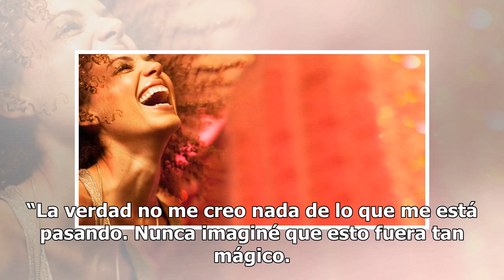La increíble historia de este joven dominicano que salió de la pobreza directo a las pasarelas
Chicas como Lineisy Montero, Hiandra Martínez y Luisana González, entre otras dominicanas, han caminado en las pasare...